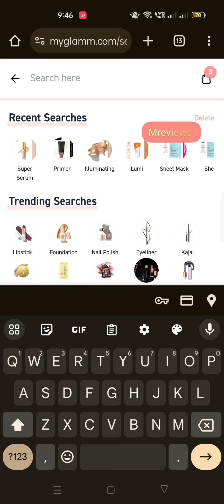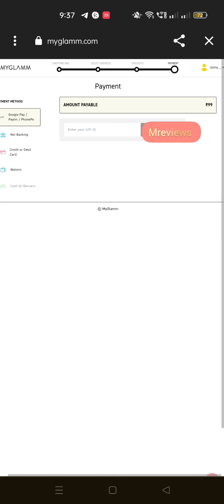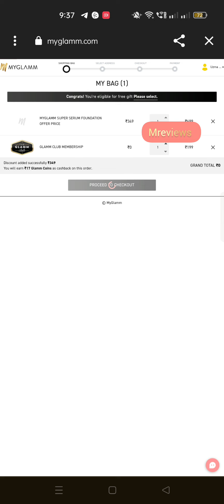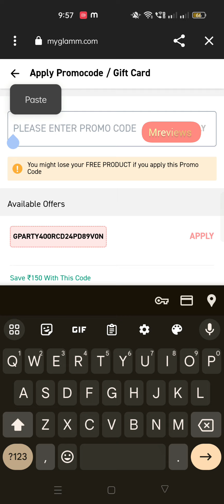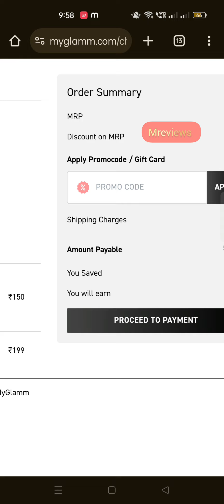Myglamm 🔥 DHAMAKA LOOT OFFER IS BACK ALL PRODUCTS 🔥💥 FOUNDATION 🥳🤯